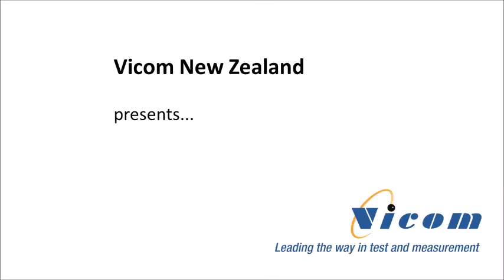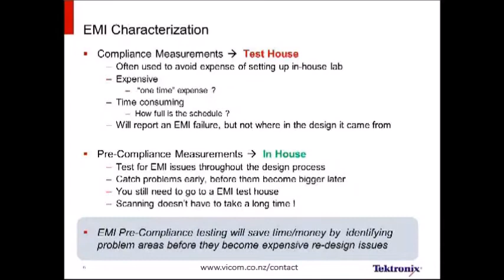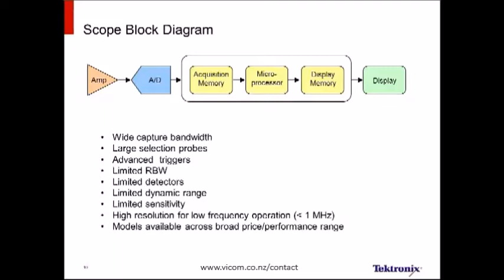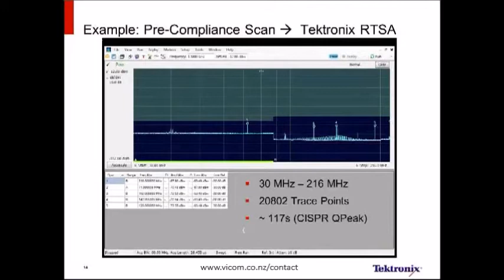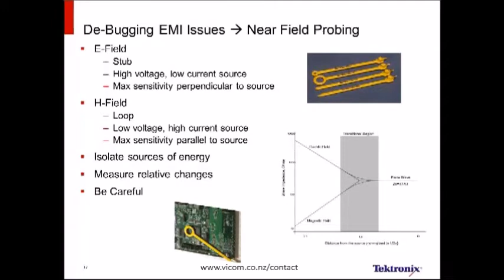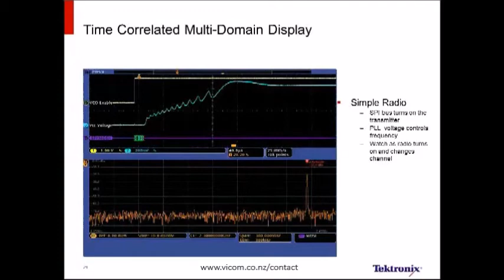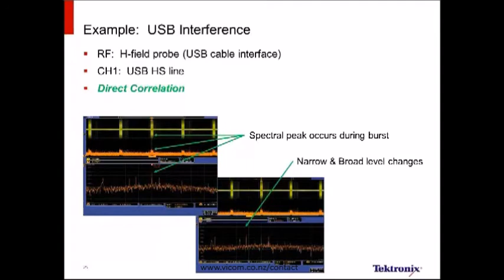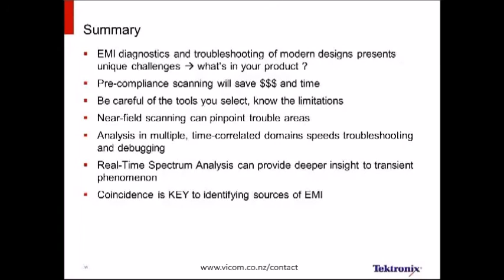A Practical Approach to EMI Diagnostics - Mixed Domain Analysis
This 45 minute webinar conveys practical EMI theory that will help you to approach your EMI testing more successfully. Find out about the latest test methods for EMI diagnostics, including how breakthrough technology like the Mixed Domain Oscilloscope has fundamentally changed the way Engineers are testing for EMI. There are call in questions at the end.

Vicom New Zealand - Authorised Tektronix Distributor